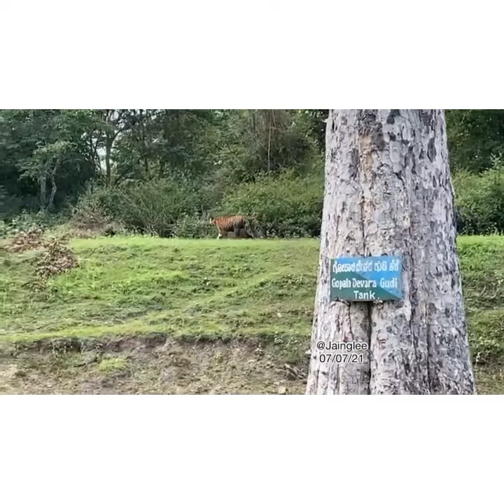Faceoff: Tigress and Sloth Bear @ Nagarhole , Karnataka.